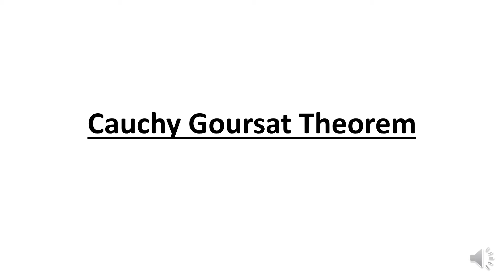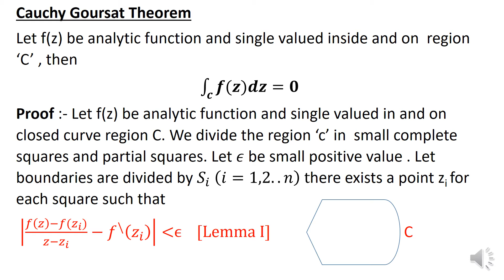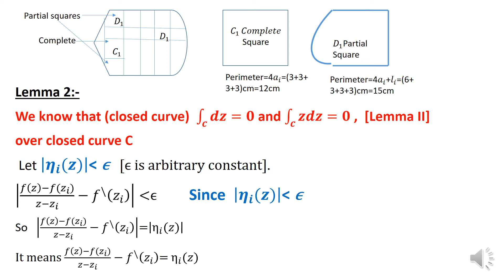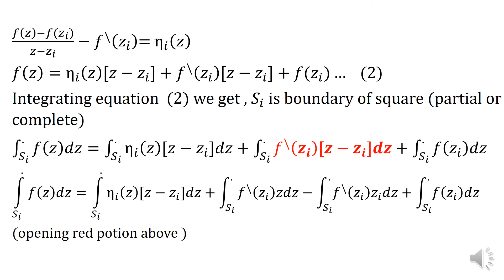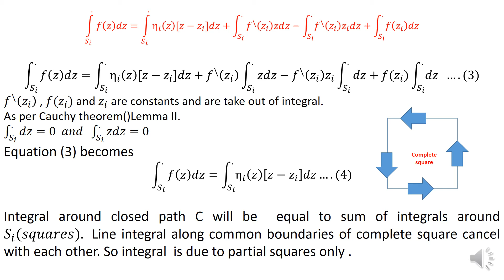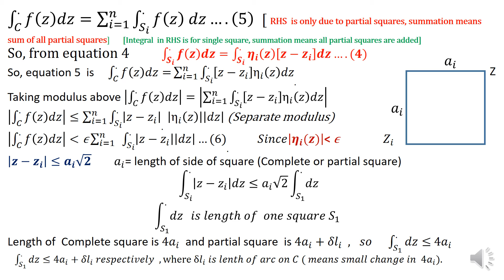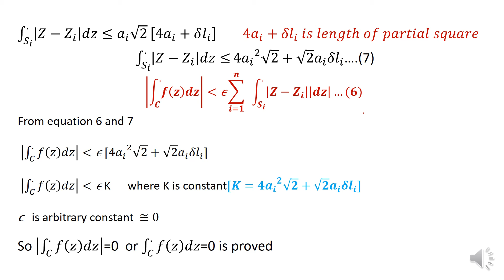Cauchy Goursat Theorem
Dr K S Kahlon
SLIE Longowal
Sangrur